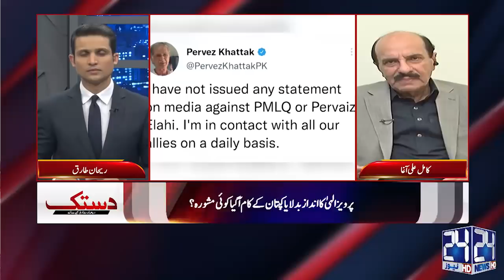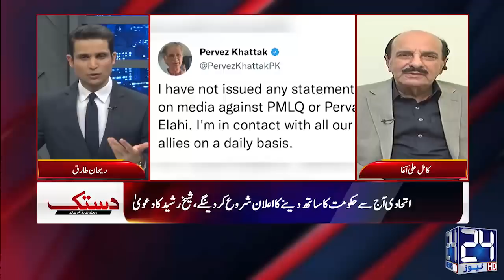PTI Ally PML-Q Will Support Govt In No-Confidence Motion? Huge Revelations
24 News HD is one of the leading news channels of Pakistan bringing you the latest current affairs from Pakistan and around the world.  Live National Assembly and Senate Session.